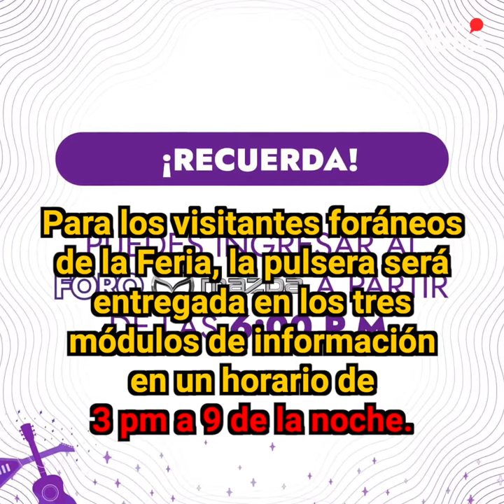Modifican dinámica de entrega de pulseras del Foro Mazda | EnTendencia📱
El patronato de la Feria de León anunció cambios en la dinámica de entrega de pulseras para los próximos conciertos del Foro Mazda.